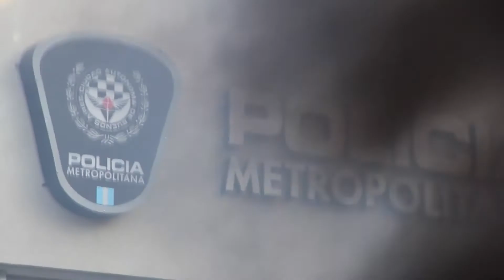Represión en el Borda: la actuación del diputado Alejandro Bodart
La justicia porteña acaba de sobreseer en 1º instancia a Mauricio Macri y el ministro Montenegro, su gabinete y toda la cúpula de la Policía Metropolitana en los hechos de represión brutal ocurridos en el Hospital Borda el 26 de abril de 2013. Frente a esto, el diputado y pre-candidato a presidente Alejandro Bodart (MST Nueva Izquierda) apelará el fallo de la justicia. En este video se reseña en pocos minutos parte de la actuación política de Bodart en la represión al Borda donde sufrió junto a médicos, enfermeras, pacientes y periodistas gases, palos e incluso balas de goma.Para más información ver